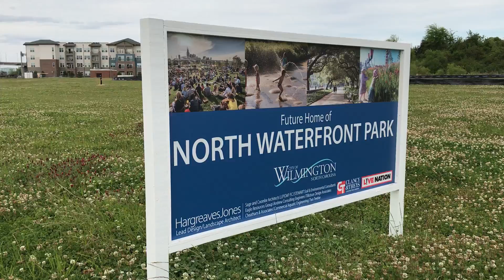North Waterfront Park gets final design plan